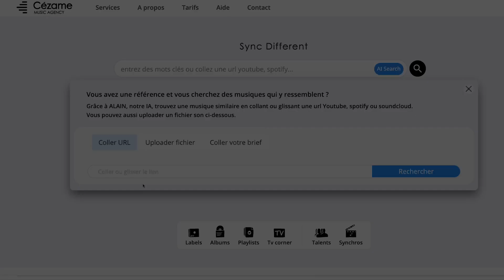Comme quoi... Bien choisir sa musique est essentiel !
Grâce à Cézame Music et sa recherche de titre par similarité, mettre la bonne musique au bon endroit n'a jamais été aussi simple !

N°1 français indépendant de la musique à l’image, Cézame Music Agency est une maison créative qui fédère des artistes de toute tendance dans un esprit d’authenticité. Producteur et éditeur de musiques destinées à la synchronisation dans des productions audiovisuelles, notre répertoire d’environ 50 000 titres accompagne les réalisateurs, monteurs, superviseurs musicaux et producteurs qui nous accordent leur confiance.

🇬🇧 Picking up the right music is crucial 😉
Thanks to Cézame Music and its similarity-based title search, getting the perfect soundtrack has never been easier.

One of the leading independent production music companies (#1 in France), Cézame Music is a creative agency that brings together artists of all styles with a strong spirit of authenticity. We produce and publish music for synchronisation of all types, from audiovisual productions, films, documentaries, and commercials to podcasts and web content. Today, many demanding directors, editors and music supervisors choose our music. Just like them, take advantage of over 50,000 quality tracks reachable via an AI-powered search engine!